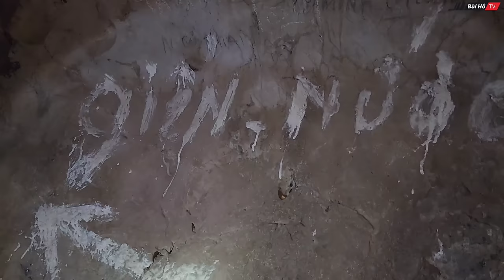HIỆN TƯỢNG LẠ xuất hiện khi khối Thạch nhũ đá vôi hình GIỐNG MẸ QUAN ÂM | Bùi Hồ TV